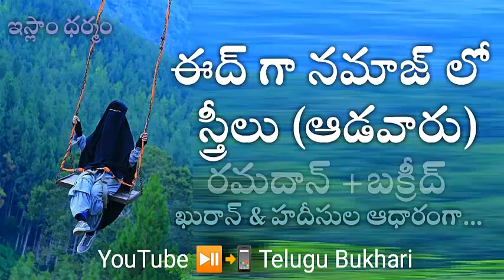ఈద్గా నమాజ్ లో స్త్రీలు? Women Namaz in Edga, eid ul adha -eidul fitr -Ramdan, Bakrid